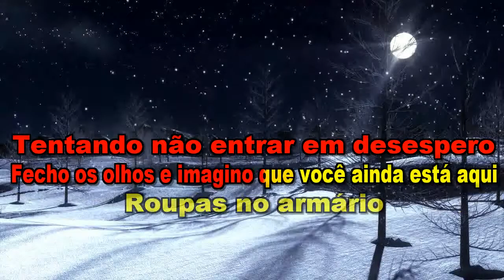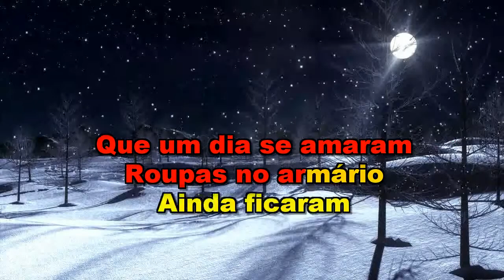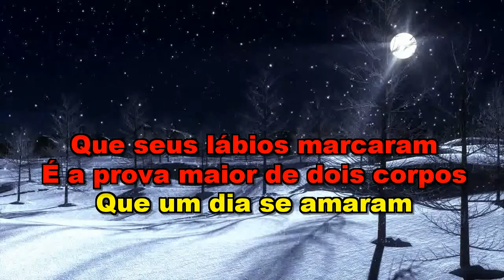Karaoke Edson e Hudson Roupas No Armário